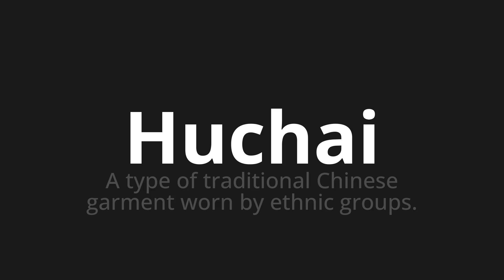How to pronounce Huchai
Master the Pronunciation of 'Huchai Which means huchai' - which means : A Type of Traditional Chinese Garment Worn by Ethnic Groups. 📝 with @BaguettePronunciation 🎓🗣️ - [Your Guide to French]

Learn to pronounce 'Huchai' perfectly in French with our easy and engaging tutorial by @BaguettePronunciation! 📖📽️ In this comprehensive video, we provide you with native speaker examples 🗣️👂 and phonetic breakdowns 🎵 to ensure you get the pronunciation just right.

How to say Huchai in French